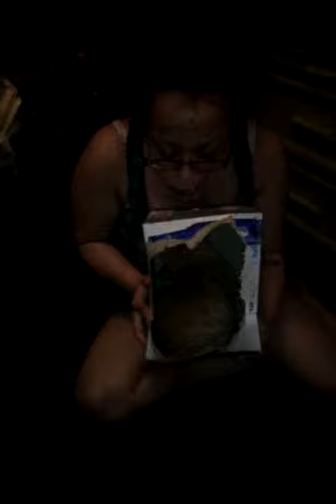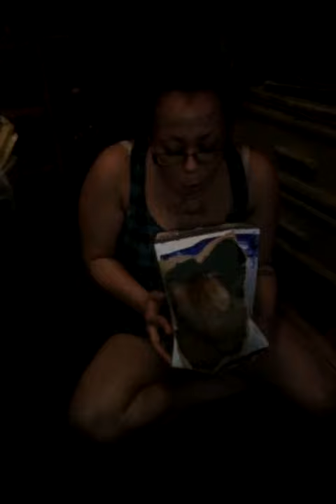Lol. My wife n baby boy